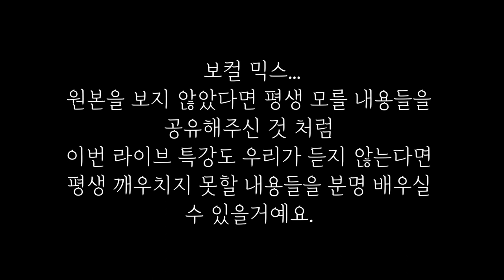미친감성 솔직히 못 믿겠는데 특강을 해 준 이유? [감성사운드] 미디, 작곡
1. 이름 :
2. 나이 :
3. 사는 지역 :
4. 어떤 경로를 통해서 연락을 주셨나요?
1) 미친감성 유튜브 채널   2) 감성사운드 유튜브 채널   3) 지인 추천
4) SNS 광고   5)인터넷 검색(네이버,다음,구글)   6) 그 외
5. 미디를 시작하신지  얼마나 되셨나요?
6. 미디를 배우신 적 있으신가요? (배웠다면 얼마나 배우셨나요?)
7. 실용음악과를 다니시거나 졸업하셨나요?
8. 사용하는 프로그램이 어떻게 되시나요?
9. 피아노를 어느 정도 연주하시나요? (듣고 치는거 가능한지 , 텐션 어느정도 아는지)
10. 최종 목표가 어떻게 되나요?